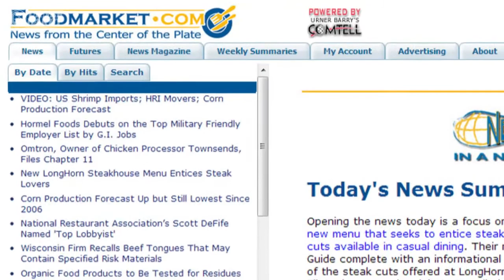Pork Belly Stocks; Poultry Slaughter; Pretzel Bacon Cheeseburger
Find out what the current state of pork belly stocks are; What the latest poultry figures show; Wendy's rolls out its Pretzel Bacon Cheeseburger at stores nationwide; Sponsored by The NAMP Meat Buyer's Guide Online